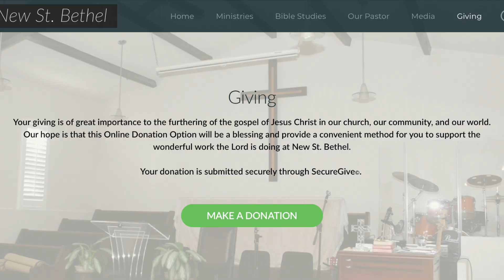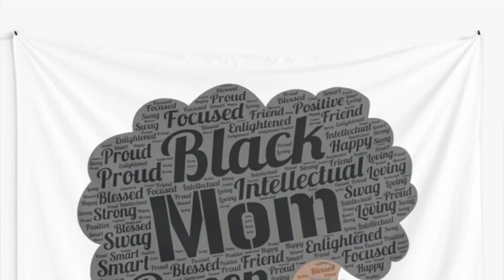Sunday Service 5/10/20 - Pastor Terrell F. Jones: Mother's Day Sunday Service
Pastor Terrell F. Jones - Pastor of New St. Bethel Baptist Church
4201 8th Ave. Sacramento, CA

New St. Bethel does not own the copyrights to any music performed on this video.